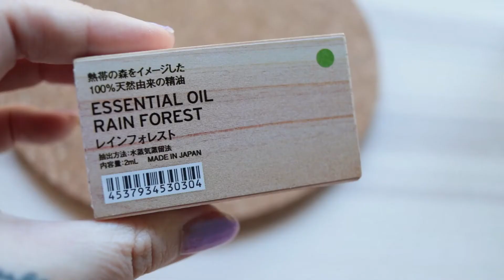DOOA Shizuku Tutorial - Totoro Garden - Jewel Orchid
I finally wanted to create a home for my orchid (Macodes petola) in this beautiful pot.
when i found this old totoro figure i thought i'd create a little totoro garden :)
✦ MUSIC
TrackTribe | The Thought of Yo